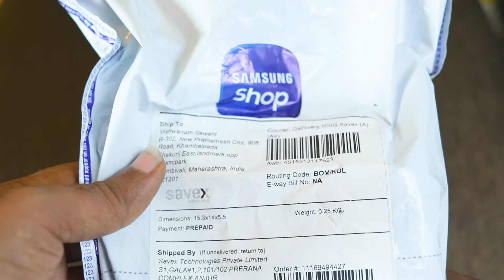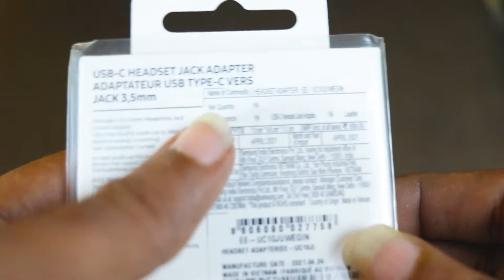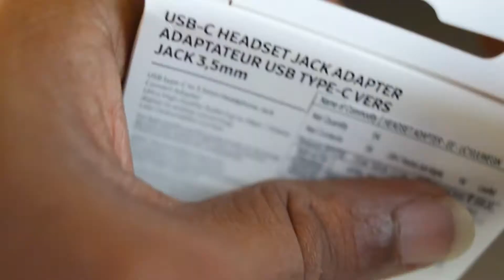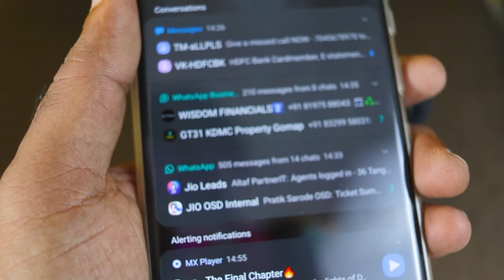How to Connect Boya mic To Galaxy S20/S20/S20 Ultra/Note 20 Ultra With 3.5mm to USB-C Adapter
MY GEARS :-
Ring Light
Ring Light Stand
50MM LENS
CAMERA TRIPOD
MIC for Vlog
TRIPOD FOR MOBILE
VLOG GORILLA POD